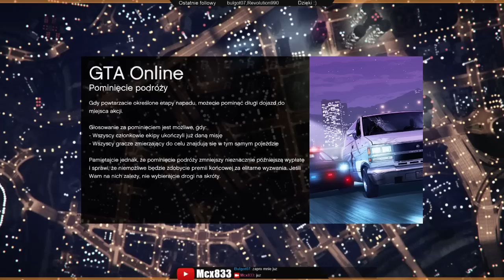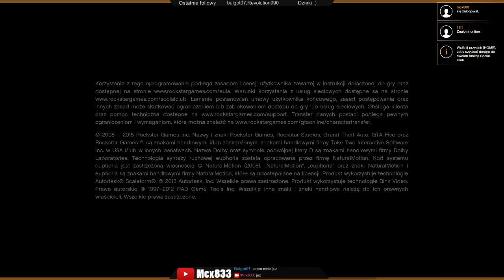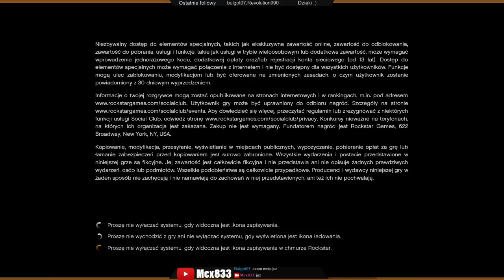GTA V Online Missions PL #5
No advanced settings.
FXAA -ON
MSAA X2
All other max.

Specs.
I5-4670k 3.8GHz
Asus STRIX GTX 970
8GB RAM
MSI-Z87-G43
Windows 7 SP1 64bit
1920x1080